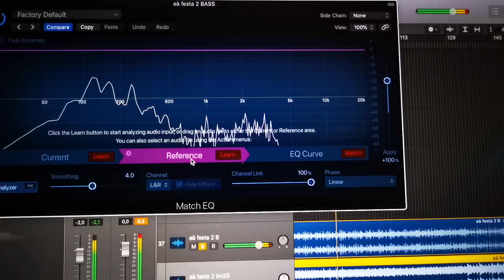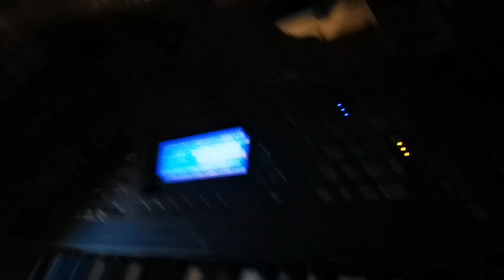Tributo alla PFM (Premiata forneria Marconi) con è Festa (celebration) & Impressioni di settembre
Un arrangiamento orchestrale in chiave rock.